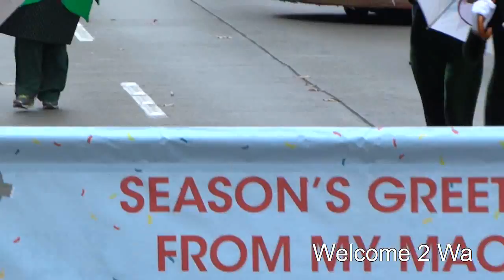Seattle Macy's Holiday Parade 2013